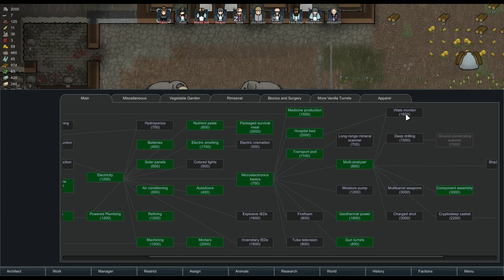Rimworld Alfa 17 [PL] #46 Wielki pożar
Witam i zapraszam do oglądania kolejnego odcinka z RimWorld Alpha 17.

Zainstalowane mody:
Cleaning area
Dubs, hygiene and central heating
High Caliber
HugsLib (biblioteka potrzebna do innych modów)
Mending
More Vanilla Factions
More Vanilla Turrets
Set-Up Camp
RBSE Lite Edition
RimFridge
Rimsenal - Hair
Rimsenal - Enhanced Vanilla Pack
Colony Manager
Simple Sidearms
Hospitality
Fish industry
Improved Surgery
More Furniture
A Dog said
Misc. Training
Vegetable Garden